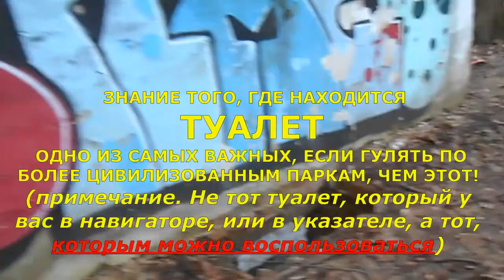Обнаружен заброшенный стратегический объект времен СССР и он ещё работает.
Гуляя в парке ЛосинныйОстров блогеры КолянПлатков и ЛенаМагадан обннаружили заброшенный стратегический объект времен СССР который, как оказалось работает до сих пор!